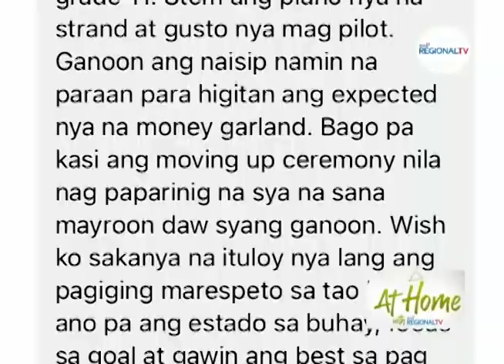At Home with GMA Regional TV: Money Garland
Estudyante nga migradwar sa grade 10, nakadawat og P100-K nga money garland gikan sa iyang iyaan.